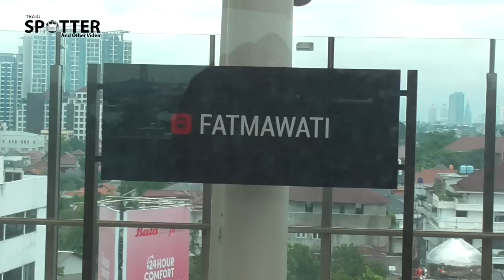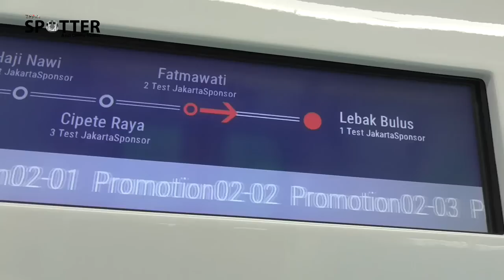Naik MRT Jakarta Dari Stasiun Bundaran HI Menuju Lebak Bulus Bagian 2 Jalur Transisi MRT Jakarta